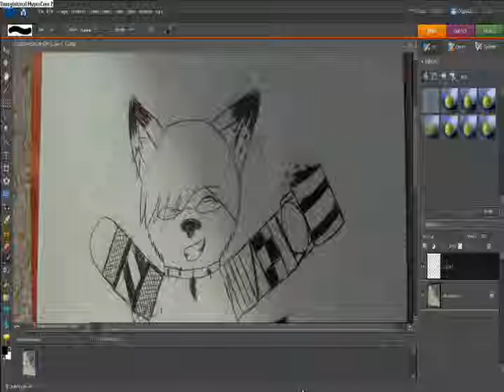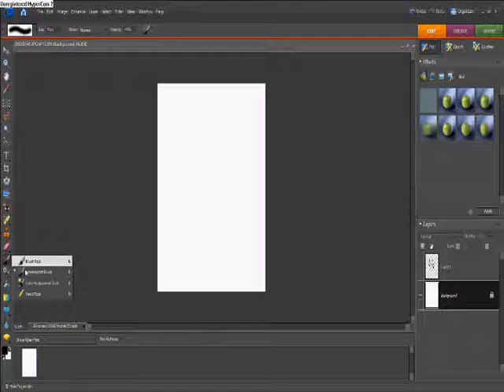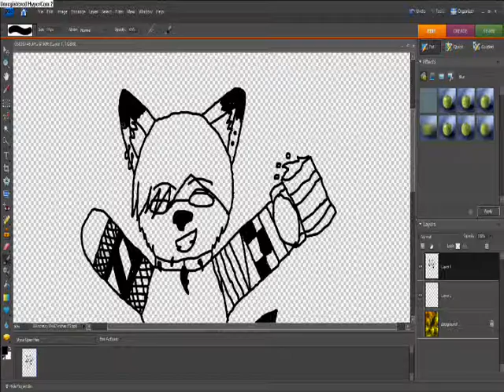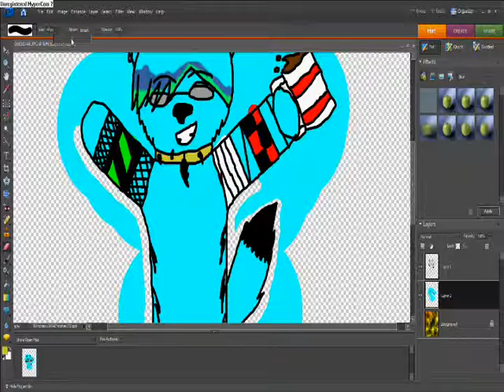Coffee Speedpaint~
My Fursona high off coffee...black xD